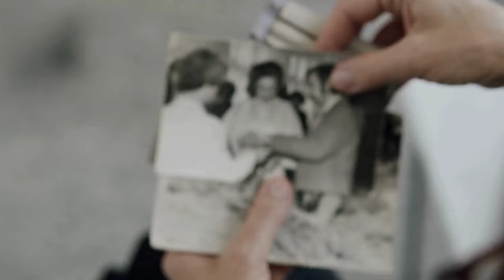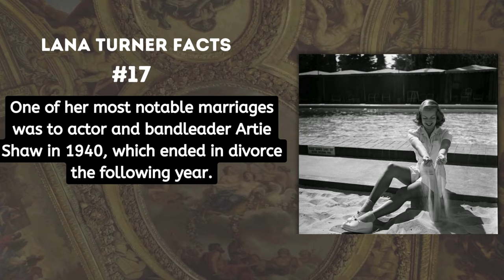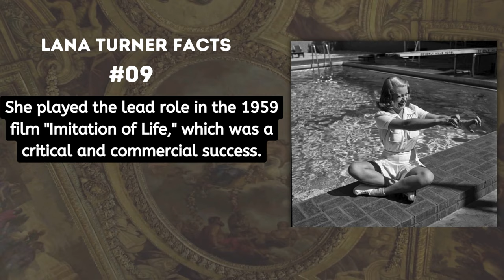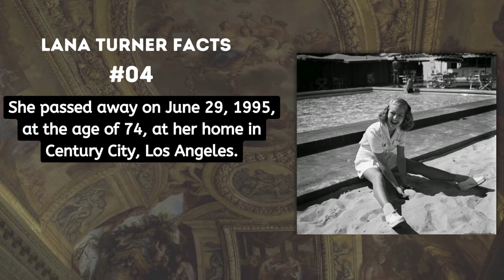25 Amazing Facts and Stunning Photos of Lana Turner in 1940 | Celebrity Photos You Never Seen Before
Embark on a captivating journey into the glamorous world of Hollywood's golden era with our latest video, "25 Amazing Facts and Stunning Photos of Lana Turner in 1940." Discover the untold stories behind the iconic actress, known for her beauty, talent, and enduring legacy. Immerse yourself in rare and never-before-seen photos that showcase Lana Turner's allure in the pivotal year of 1940. From her breakthrough role to behind-the-scenes glimpses, this video unveils the magic that defined Turner's career. Join us as we explore fascinating facts and exclusive snapshots, celebrating the timeless charm of Lana Turner. Don't miss this opportunity to delve into the past and witness the magic of a Hollywood legend.

Back in Time: 15 Captivating Old Photos of London from the 1950s | Nostalgic Journey Through Past